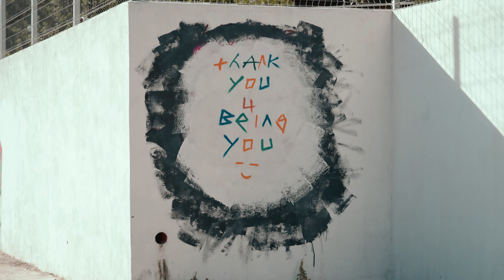SPACEBAR & You @ Artown Festival 2023 | Ploiesti Romania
Have you ever wondered where artists get their inspiration?
Well Spacebar came up with the loveliest answers to our questions and many more insights right from the mind of the artist. We’re sure you’ll find out how much you have in common. Just watch! 👀

Follow our activity on social media, you are one click away from your daily dose of art!